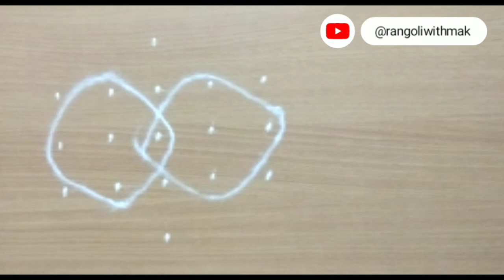5x5x5x1 rangoli designs | 5x5x5x1 ugadi rangoli | 5x5x5x1 chukkala muggulu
In this video, we will show you how to create a stunning 5x5x5x1 ugadi rangoli design with just a few simple steps. Rangoli is a traditional Indian art form that uses colorful powder or rice to create intricate designs on the ground. This 5x5x5x1 Rangoli design is perfect for decorating your home during festivals, weddings, or even as daily rangoli designs.

ABOUT
Welcome to Rangoli with MAK Channel. This Channel is all about sharing information on simple rangoliwithmak